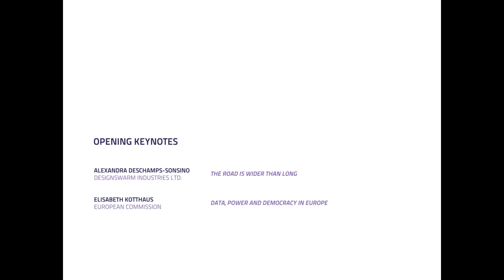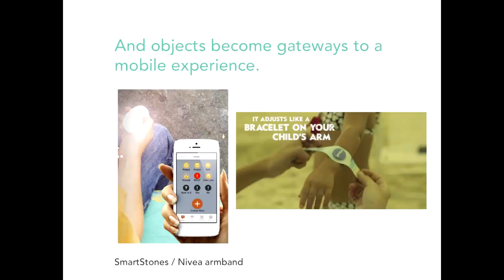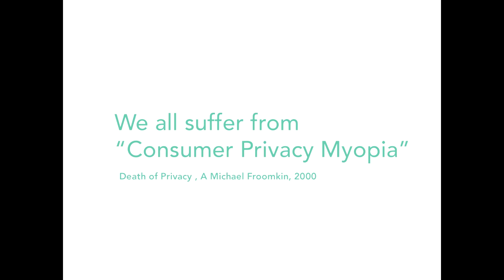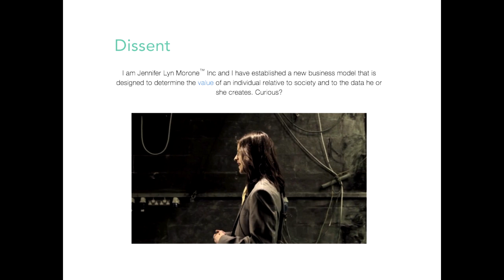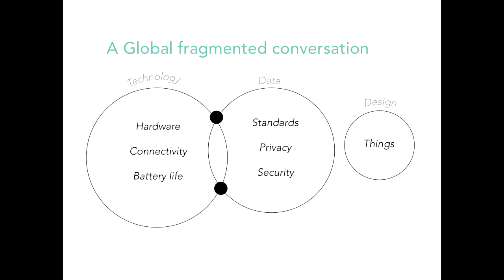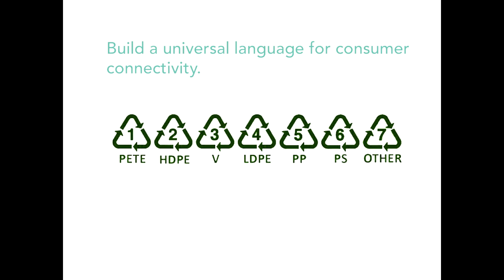Data Days 2014 – Keynote by Alexandra Deschamps-Sonsino, Designswarm Industries Ltd.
Keynote at Data Days 2014 by Alexandra Deschamps-Sonsino, Designswarm Industries Ltd. “The Road is Wider than Long”, recorded in Berlin, October 1st 2014.

About Alexandra Deschamps-Sonsino:
Alexandra Deschamps-Sonsino is an interaction designer, product designer, entrepreneur & speaker based in London. She was named 2nd in Top 100 Internet of Things Thought Leaders (Onalytica, 2014) and is in the Top 100 Influencial Tech Women on Twitter (Business Insider, 2014). Since 2006, she has built consumer-facing internet of things products, services and communities for clients such as BBC R&D, Nokia, British Gas, EDF, British Telecom.
She is the founder of the Good Night Lamp, a family of internet-connected lamps for your global friends and family. She heads up designswarm a consultancy for governments & corporate clients who want to plan for next generation connected products, experiences & strategies. She also helps advise early stage startups. She is the co-founder of IOTAngels, a UK-based angel network for internet of things investments.
She is co-editor of Connected, a magazine covering internet of things thought leadership. She was co-founder and CEO of Tinker London, a smart product design studio. Tinker was the first distributor of the Arduino platform in the UK, ran workshops around the world and offered design and consultancy services to clients like BBC, BT, EDF and others. She has been running the London Internet of Things meetup for Xively since 2011.
Her work has been exhibited at the Museum of Modern Art in New York, the Victoria & Albert Museum and galleries around the world.

About Data Days 2014:
DATA DAYS 2014 presents the subject of data from a holistic and controversial perspective. It provides companies, organisations and experts within the web community with the opportunity to debate current trends and challenges within the increasingly diverse data landscape. Speakers share their thoughts as to which technologies have the potential to significantly impact the world of data and society as a whole, how to use data more intelligently and how this will induce a decisive competitive advantage. Next to the numerous benefits data offers, Data Days 2014 highlight the ever more relevant aspects of privacy and how today’s and tomorrow’s applications will have to cater for the increasing demand for data protection. Under the slogan “AIR. WATER. EARTH. DATA.“ nugg.ad, a company of Deutsche Post DHL and Europe’s leading specialist in digital target group marketing and brand engagement measurement, hosted the DATA DAYS 2014 on October 1st and 2nd in Berlin.